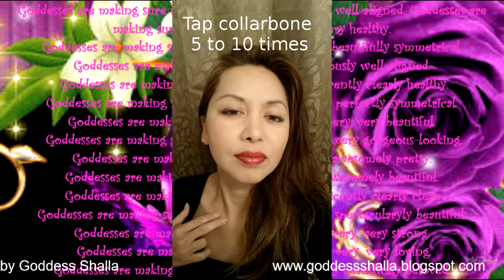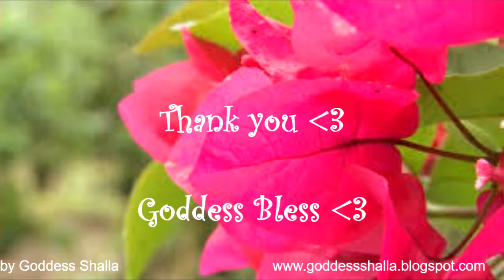Remove Crooked Teeth (Angels Bless) EFT SHALLA Taps